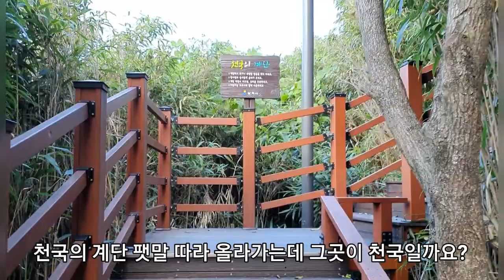50여 년 만에 개방한 삼척 덕봉산 둘레길/덕산해변(Deokbongsan Mountain in Samcheok, opened after 50 years) 소소하게 떠나기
*감사합니다. 구독은 큰 힘이 됨니다.*

덕봉산은 삼척시 근덕면에 있으며 아주 오랫동안 군사 지역으로 일반인 출입이 허용되지 않았던 곳입니다.
50여 년만에 둘레길을 조성해 일반인들의 탐방을 허용하고 있습니다.
덕산해변과 맹방해변 어느 곳으로 가든지 덕봉산에 올라갈 수가 있습니다.

*음악ㅡ구재영ㅡSunny